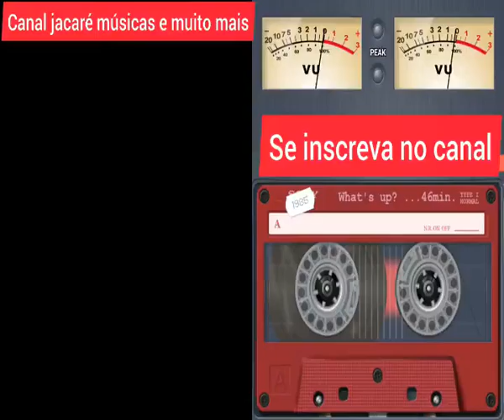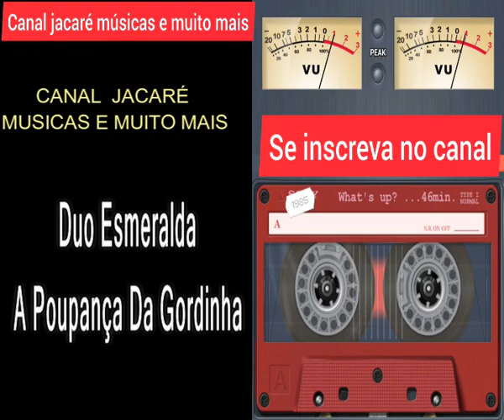Duo Esmeralda A Poupança Da Gordinha